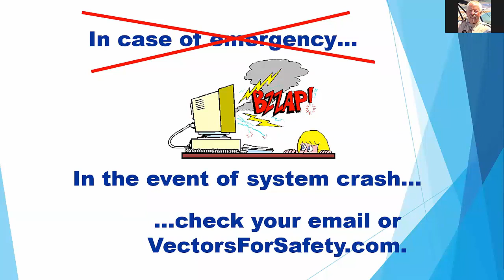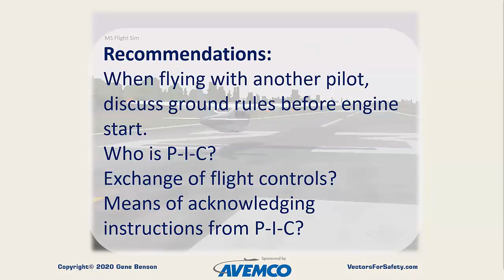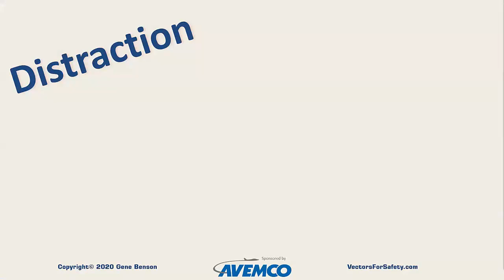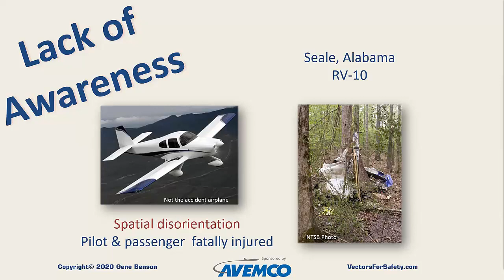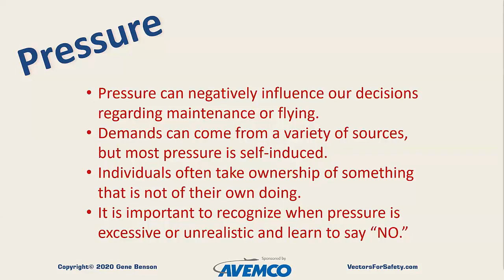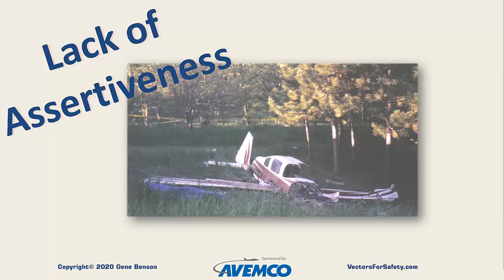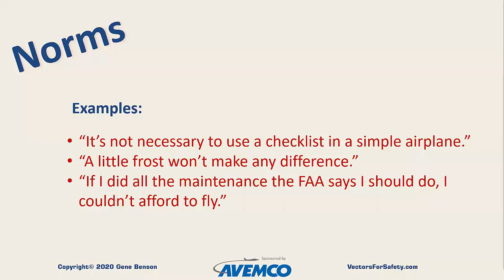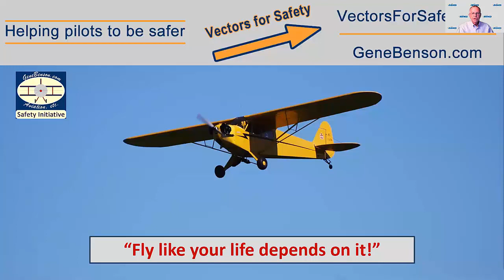Twelve Treacherous Tribulations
The application of human factors principles to aviation safety goes back more than thirty years in the airline industry. The application of these concepts has made airline travel the safest mode of transportation on Earth. We can be safer general aviation pilots by applying these fundamentals. This recorded webinar begins by briefly explaining the origin of human factors concepts in aviation safety. It then presents twelve top causal factors of GA accidents, how to recognize them and how to mitigate their effects. Each factor is illustrated by an actual general aviation accident that occurred.